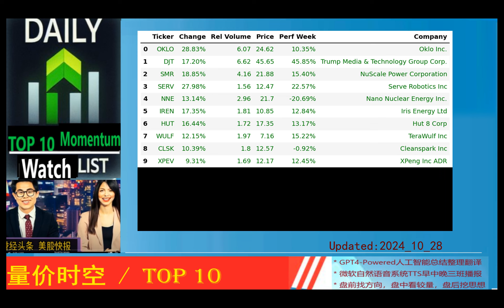Today's TOP 10 Momentum*动能美股精选*2024_10_28_晚报 * OKLO,DJT,SMR,SERV,NNE,IREN,HUT,WULF,CLSK,XPEV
OKLO 28.83% 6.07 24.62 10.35% Oklo Inc.
DJT 17.20% 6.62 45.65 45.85% Trump Media & Technology Group Corp.
SMR 18.85% 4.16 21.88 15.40% NuScale Power Corporation
SERV 27.98% 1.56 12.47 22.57% Serve Robotics Inc
NNE 13.14% 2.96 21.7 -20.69% Nano Nuclear Energy Inc.
IREN 17.35% 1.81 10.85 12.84% Iris Energy Ltd
HUT 16.44% 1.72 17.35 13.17% Hut 8 Corp
WULF 12.15% 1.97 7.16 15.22% TeraWulf Inc
CLSK 10.39% 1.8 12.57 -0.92% Cleanspark Inc
XPEV 9.31% 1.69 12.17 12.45% XPeng Inc ADR

Objective: Watch List for top 10 momentum stocks
Timing: potential intraday or short term opportunities